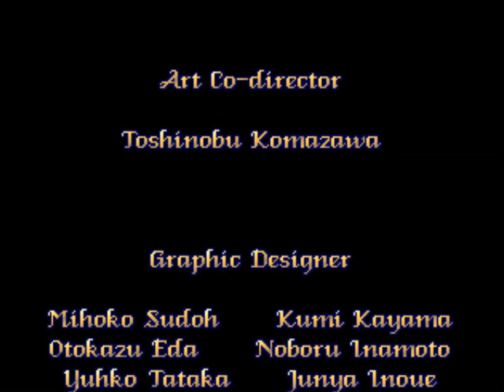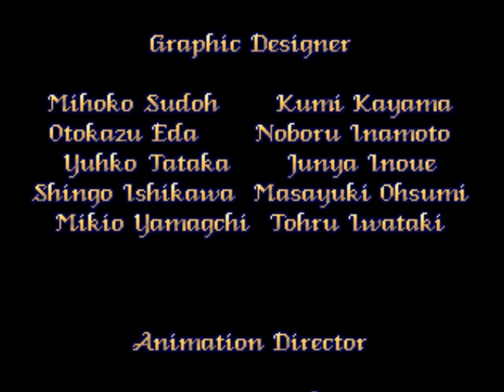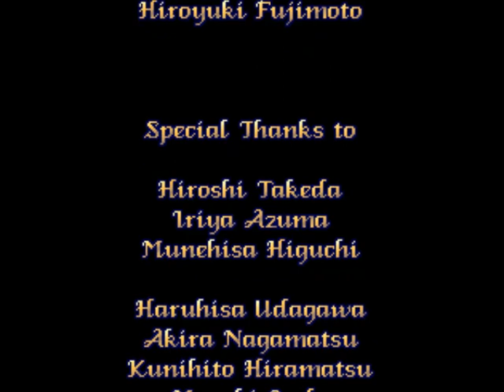Pretty Soldier Sailor Moon 프리티 솔져 세일러 문(1995년) 게임 동영상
Pretty Soldier Sailor Moon 프리티 솔져 세일러 문(1995년) 게임 동영상입니다.